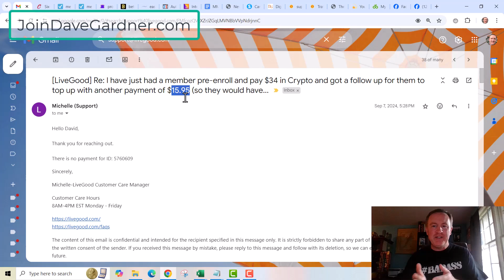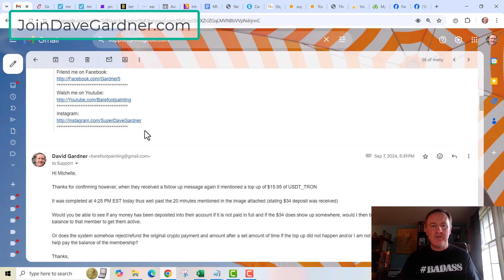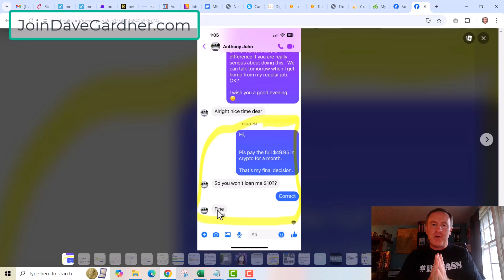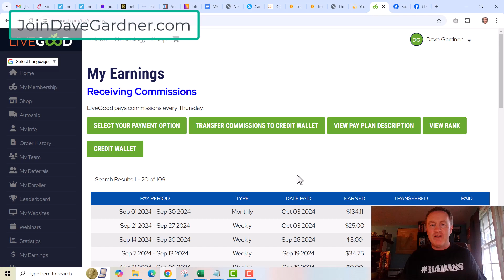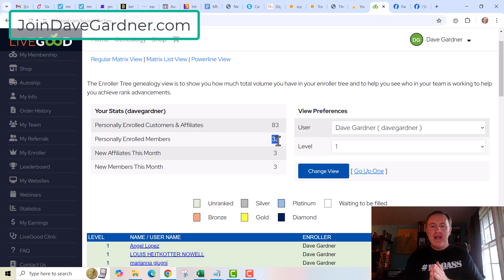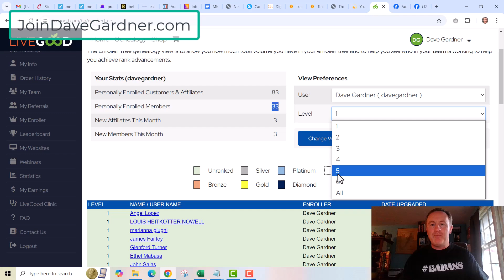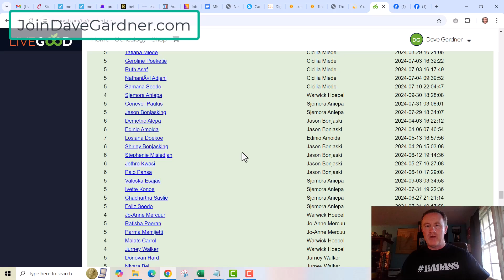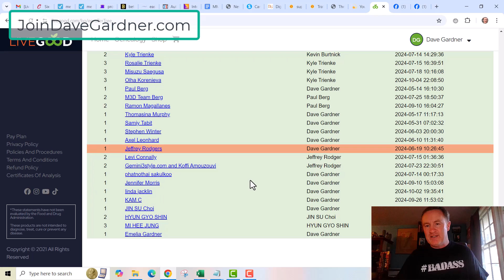LiveGood Scam Alert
There is a Scam going around with people trying to join LiveGood and reaching out to sponsors asking them to "top up" or "top them up" and they show a fake screenshot possible to the victim of a certain amount paid to LiveGood but a balance owed.

They then follow up and ask the LiveGood member for the top up and request them to be sent the balance in cryptocurrency so they can finish the payment.

Well the original payment likely never happened (with the image I shared about my case support verified there was never a payment made or received by that specific member who actually pre-enrolled first to make it look even more legit, though their email got bounced as well, thus another red flag)!

If you send cryptocurrency to a random person there is no way to get that money back and they likely disappear and try it again on another unsuspecting LiveGood member.

Avoid this LiveGood scam but always telling these worthless people, no thanks and then block them and report them as possible through social media or to your team so they do not fall prey to this problem.

LiveGood is a legitimate company with 1.5 Million members around the world who ship real products that are USDA certified and priced extremely well compared to other companies.

DaveGardnerMarketingGod